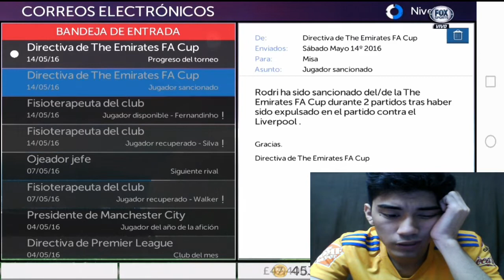FINAAAL de TEMPORADA (ME VOY del CITY o ME QUEDO)